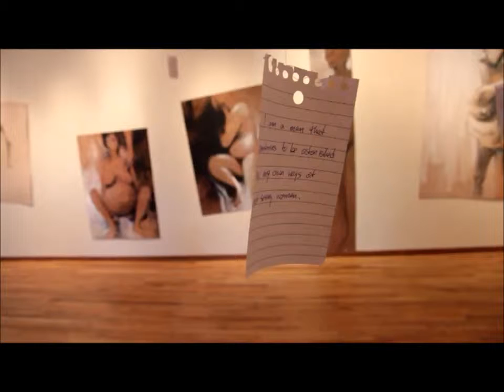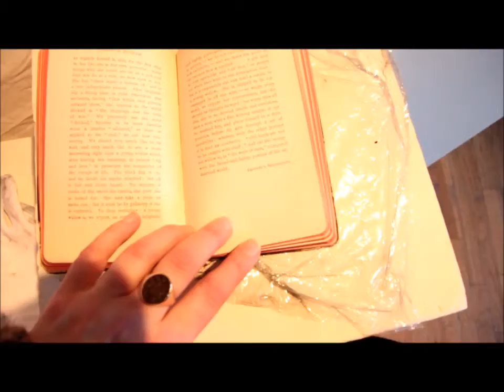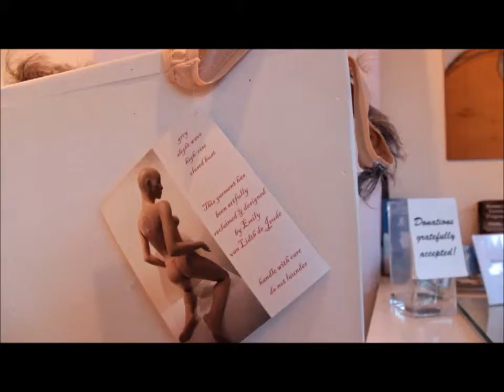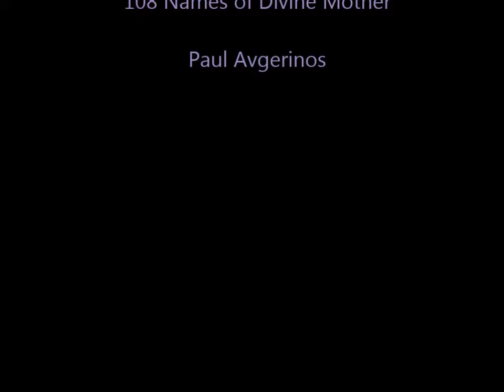Emily van Lidth de Jeude: Woman Story gallery tour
Brief tour of artist Emily van Lidth de Jeude's installation Woman Story.